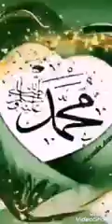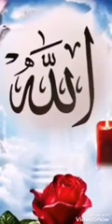Аушев Мохьмад Даьлера салават хюлийла хьуна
Даьлера салават хюлийла хьуна